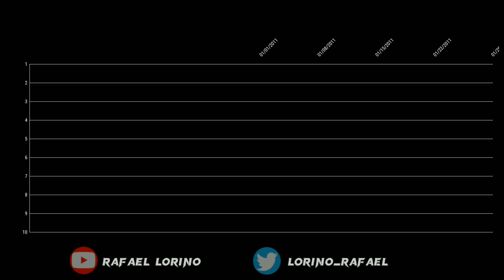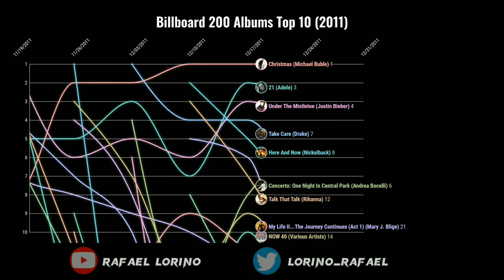Billboard 200 Albums Top 10 (2011)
Complete list of top 10 albums on Billboard 200 (Year 2011)

Number 1 Albums:
Speak Now (Taylor Swift)
Showroom Of Compassion (Cake)
The King Is Dead (The Decemberists)
Mission Bell (Amos Lee)
Pink Friday (Nicki Minaj)
NOW 37 (Various Artists)
Never Say Never - The Remixes (Justin Bieber)
21 (Adele)
Lasers (Lupe Fiasco)
F.A.M.E. (Chris Brown)
Femme Fatale (Britney Spears)
Wasting Light (Foo Fighters)
Born This Way (Lady Gaga)
Hell: The Sequel (EP) (Bad Meets Evil)
The Light Of The Sun (Jill Scott)
4 (Beyoncé)
Red River Blue (Blake Shelton)
Chief (Eric Church)
Watch The Throne (Jay-Z and Kanye West)
The R.E.D. Album (Game)
Tha Carter IV (Lil Wayne)
Own The Night (Lady Antebellum)
Duets II (Tony Bennett)
Cole World: The Sideline Story (J. Cole)
Clear As Day (Scotty McCreery)
Evanescence (Evanescence)
Mylo Xyloto (Coldplay)
Under The Mistletoe (Justin Bieber)
Blue Slide Park (Mac Miller)
Take Care (Drake)
Christmas (Michael Bublé)